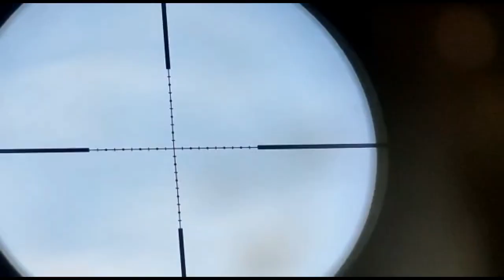POTONGAN 1 JUTA!!! PROMO SENAPAN ANGIN PCP BOCAP TERMURAH PALING MURAH 2024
Salam satu laras, salam satu hobi, salam Jedor dari Galery senapan angin.
di Channel ini kami merupakan Official Resmi dari cv ahas outdoor yang menyediakan perlengkapkan berburu Anda mulai dari senapan angin uklik, senapan angin gejluk, senapan angin pcp, dan accesories lainnya.

INFO ORDER & SERVICE SILAKAN WA KAMI YA BOS :
Admin 1 : 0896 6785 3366 ( ORDER )
Admin 2 : 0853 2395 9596 ( ORDER )
Admin 3 : 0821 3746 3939 ( ORDER )
admin 4 : 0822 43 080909 ( SERVICE )
Admin 5 : 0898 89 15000 ( ORDER )
REKOMENDASI DI BULAN MARET: